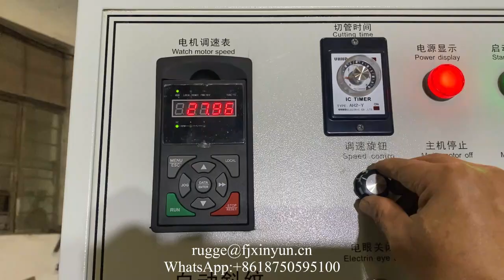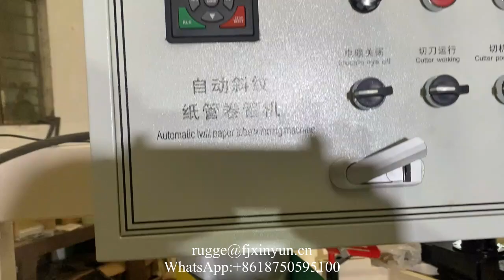Automatic spiral toilet paper core making machine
XY-SD-A  Automatic spiral toilet paper core making machine